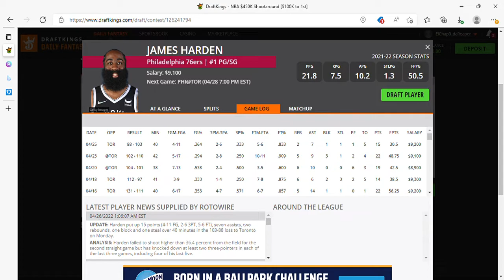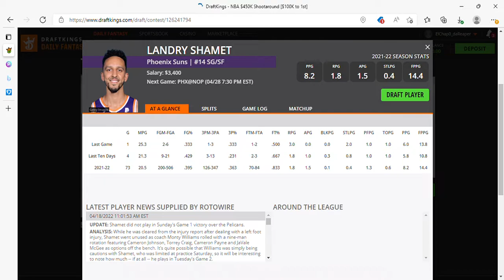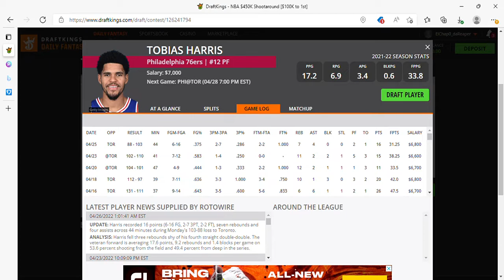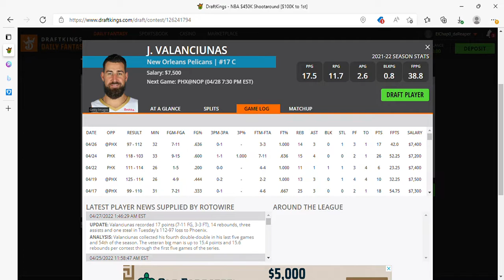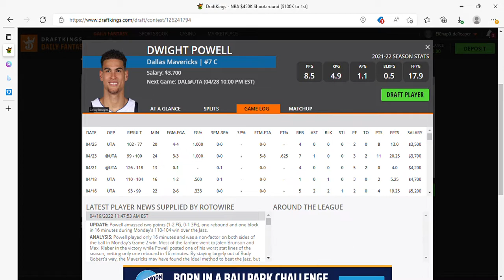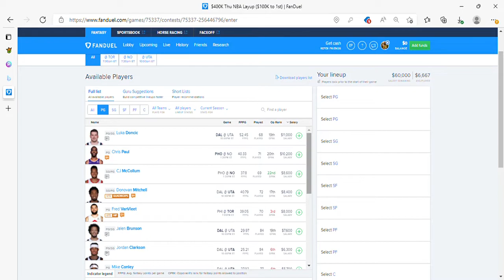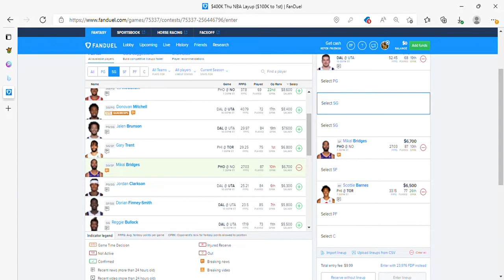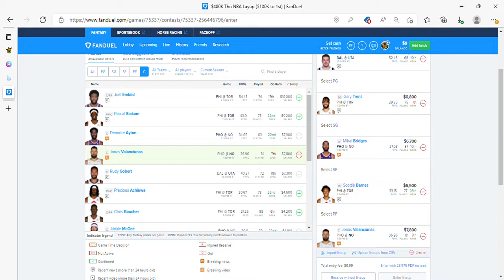THE DFS EXPERIENCE NBA DFS FIRST LOOKS 4/28/22